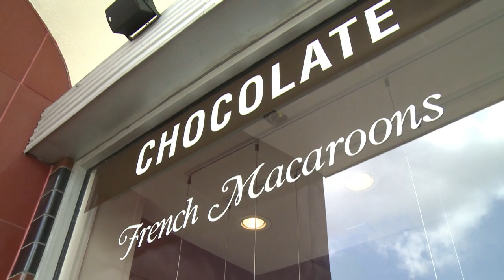Un chocolatero venezolano en Texas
Del cemento al chocolate, busquen la relación... difícil de encontrar. Hace 3 años Stefano Zullian y su mujer, ambos venezolanos, decidieron montar un negocio en EEUU. Stefan era entonces director de desarrollo del mayor productor de cemento del país. Con un MBA en Atlanta, y con la ayuda de una auténtica maestra chocolatera, aprendieron las bases del oficio y se presentaron en Houston, Texas, para abrir una tienda. RETRATO